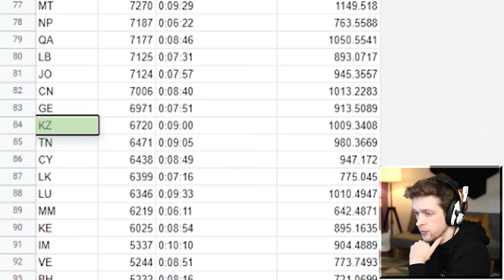Minecraft but I can only walk in a straight line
Editors:
Kippesoep001